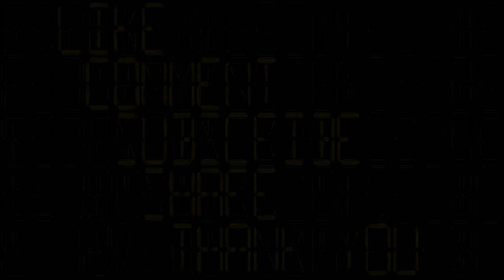The Ultimate Let's Play: Pokemon Mystery Dungeon Explorers Of Sky #54 - Rocks Of Aegis (Part 2)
In this episode, the exploration of the Aegis Caves continues.